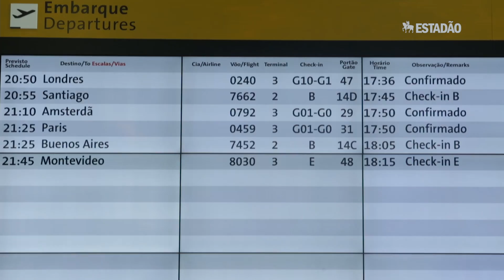De olho nos preços: Alta do dólar muda rotina dos turistas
Moeda americana já ficou 20% mais cara nos últimos 12 meses